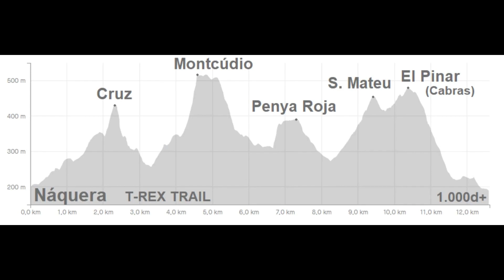T-REX Trail Náquera 🦖 Carrera virtual trail running ☝🏼 Análisis del recorrido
🦖Analizamos el recorrido de la carrera virtual de trail running de las montañas de Náquera de la Sierra Calderona.

🦖Acepta el desafío y recorre la ruta a tu ritmo, andando o corriendo, con quién quieras y cuándo quieras.

Memorias de un corredor de montaña
Vivencias y aprendizajes en el trail running